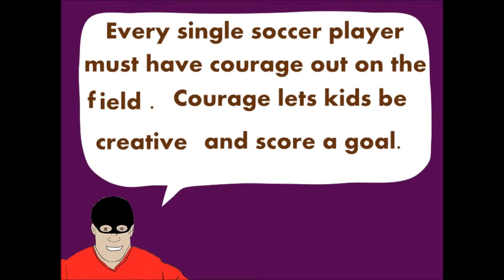Soccer expert shows courage for all children- education is life-Terror Soccer Secrets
Soccer for children; Courage  is a mental skill that all soccer players must have out on the field. Courage lets kids keep control of the ball and also lets them be creative. if your team is lacking creativity it is probably because of the lack of courage together as a team.